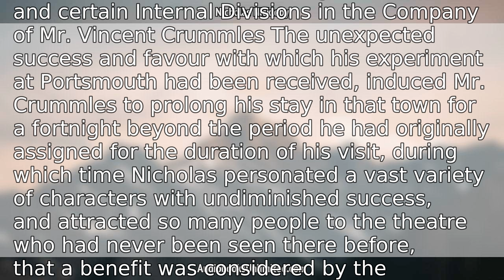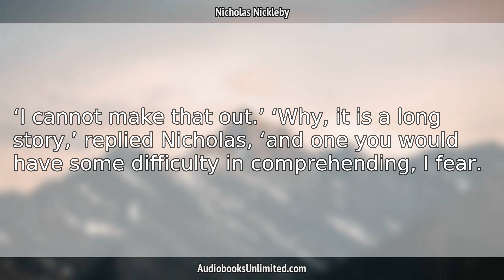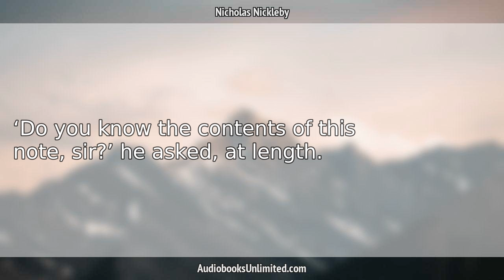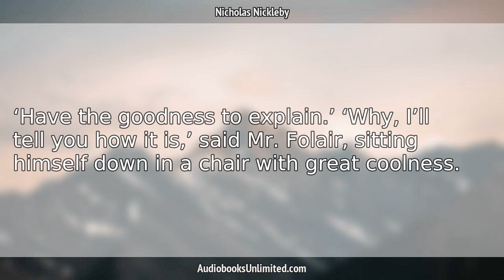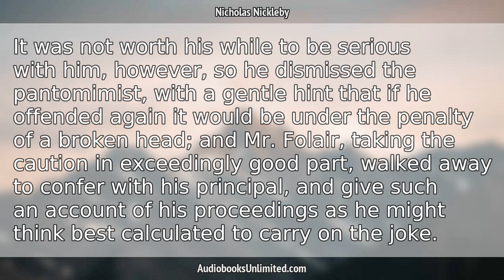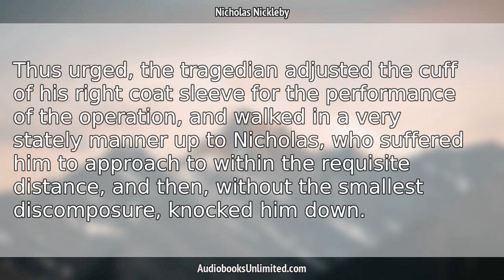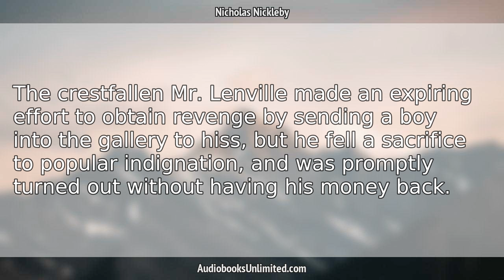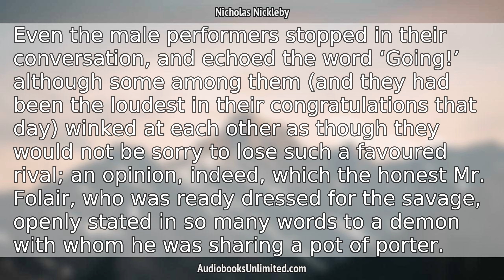Nicholas Nickleby Audiobook Chapter 29